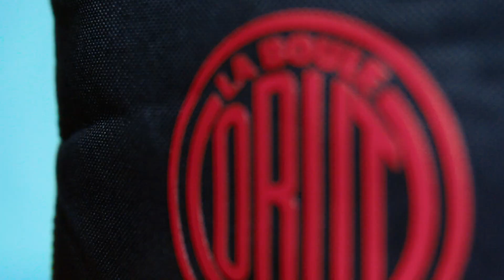Sac reporter 3 boules OBUT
Découvrez le sac reporter OBUT 3 boules en gris ou en rouge, l'essentiel en compétition ou en vacances pour stocker votre jeu de boules et tous vos accessoires.